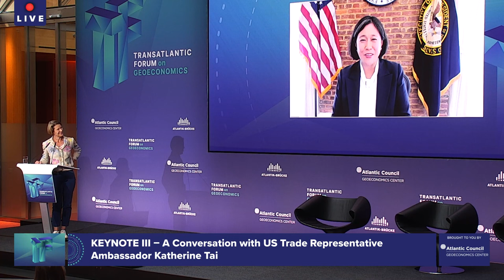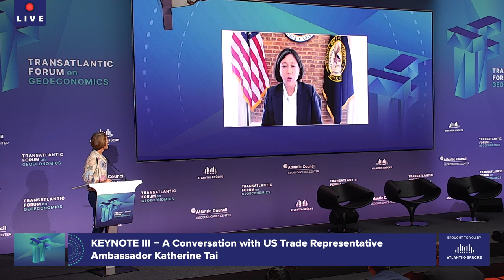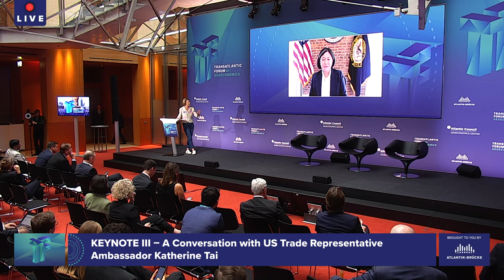Keynote III – A Conversation with US Trade Representative Ambassador Katherine Tai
Katherine Tai, United States Trade Representative, Office of the United States Trade Representative

MODERATED BY
Stephanie Flanders, Senior Executive Editor for Economics | Head, Bloomberg News | Bloomberg Economics